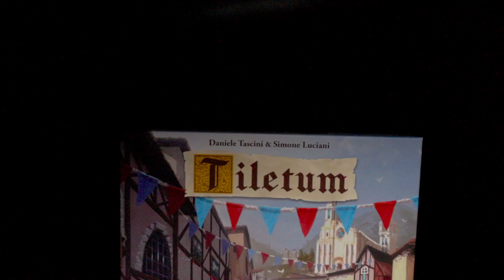Tiletum | Board Game Review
A fiddly Euro or a great addition to the collection? Join Brad and Toph at the table to hear more about this new "T Game" designed by Daniele Tascini and Simone Luciani and published by Board and Dice.

What do you think about this game? Are you able to look past the questionable color decisions to enjoy the game? Do you want more in the game play to make it worth it? What has your impression been? We'd love to know!

00:00 Intro
00:03 Music Video
01:01 Hello
01:49 Why Watch
02:10 About Tiletum
02:55 Appearance
04:00 Mechanics
05:32 Our experience Brad
06:47 Toph's Rebuttal
08:46 Pros
10:06 Toph's Pro
11:03 Toph's Pro
11:46 Round Objectives
12:07 Tight Mechanics
13:14 Brad Pro
14:36 Brad Con
15:48 Toph Con
18:35 Brad Con!
19:10 Brad con again I am on a roll
20:34 Toph Con
21:29 Brad's Rebutal
22:15 Weight Rating
23:53 Value Rating
26:00 Toph's Overall Rating
27:41 Brad's Overall Rating